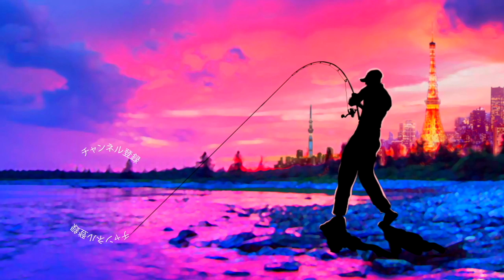柔らかいバラム⁉︎「セパル９」遂に登場！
ＳＵＢ！柔らかいバラム？「セパル９」遂に登場って事で

2019年度は引き続き去年デプスの「コンツアージグ」＆「ブルフラット」で練習したジグストの釣りを色々なルアーに応用して巨大なブラックバスを狙って行きます！ライトリグ方面では去年よりゲーリーヤマモト大好きな釣りガール、メグタスが加わったのでそれぞれ分担して色々なルアー、釣り方に挑戦して行きますよ〜！

TurikouTVの動画
19アンタレスに真紅のスコーピオン⁉︎シマノの2019最新リールが遂に情報解禁！
19アンタレスはアンタレスミニ⁉︎ シマノの総合カタログが素敵過ぎる